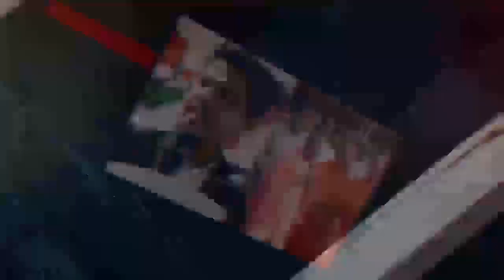बंगाल में ममता की वापसी के बाद विपक्ष की एकता को सुनिश्चित करेंगे शरद पवार...!!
पश्चिम बंगाल विधानसभा चुनाव परिणामों के परिप्रेक्ष्य में राष्ट्रवादी कांग्रेस पार्टी (राकांपा) ने मंगलवार को कहा कि उसके प्रमुख शरद पवार विपक्षी दलों और खास तौर पर क्षेत्रीय दलों का एकीकृत मोर्चा बनाने का प्रयास करेंगे। राकांपा के प्रवक्ता और महाराष्ट्र के मंत्री नवाब मलिक ने टीएमसी प्रमुख ममता बनर्जी के बयान को उद्धृत करते हुए यह बात यहां संवाददाताओं से कही। बनर्जी ने कहा कि विपक्ष की एकता जरूरी है।